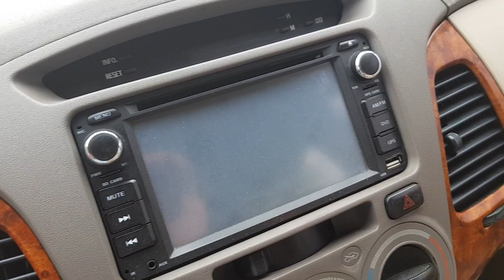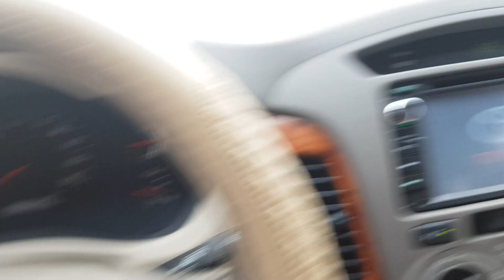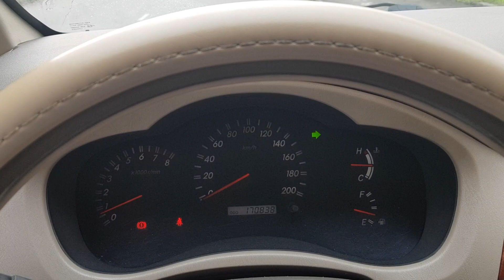Toyota Innova G sx 2007 không ta xi dịch vụ LH 0964656865 / 0979709565